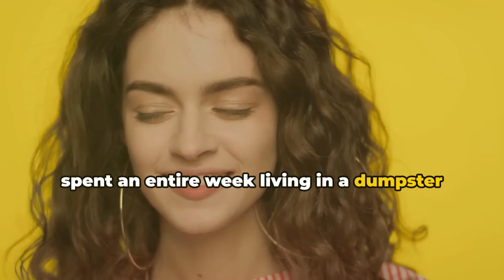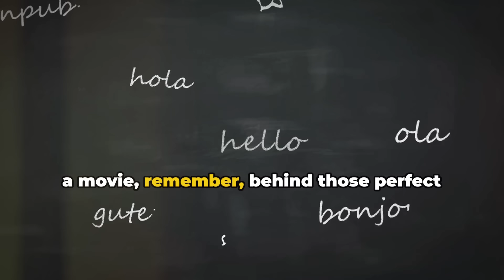LOL! Bizarre Facts About Your Favorite Stars!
Get ready to laugh out loud with this hilarious video that unveils some unbelievably odd facts about your favorite actors and actresses! From bizarre hobbies to strange superstitions, prepare to be entertained and surprised by the eccentricities of the stars you love. Join us as we explore the lighter side of Hollywood and share some mind-boggling trivia that will tickle your funny bone. Get ready to LOL!

🔍 Timestamps:
00:00:00 "Unbelievable On-Set Antics"
00:01:00 "Bizarre Audition Stories"
00:01:50 "Ridiculous Role Preparations"
00:02:46 "Summing up the Madness"